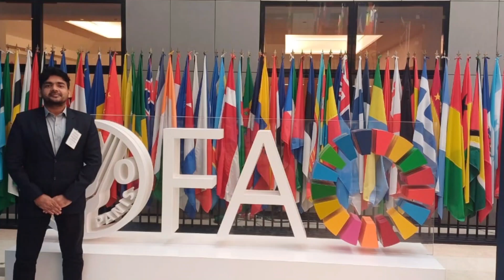FROM DREAMS TO REALITY- Mr. Sanjeev Kr. Singh (JOURNEY SHARED)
Our CIFE PhD scholar Mr. Sanjeev Kumar Singh has been honoured with an award and travel grant  at the prestigious FAO conference held in Rome, Italy.
EVENT: FAO Global agrifood biotechnologies conference
Theme: Biotechnology for a sustainable future: Driving Agrifood Systems Transformation